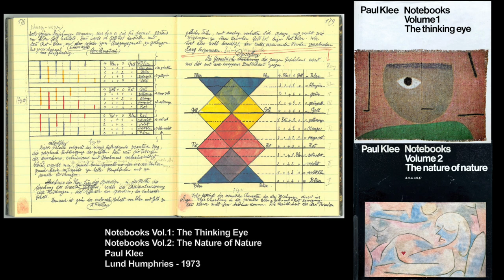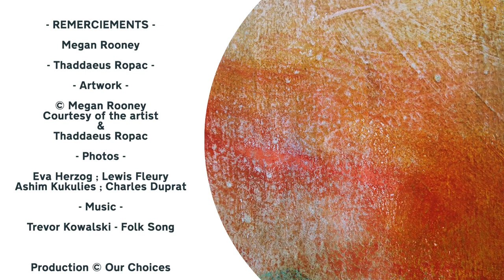MEGAN ROONEY - Flyer and the Seed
Megan Rooney is a Canadian artist born in 1985 who practices poetry, sculpture and performance but is best known for her murals such as those created at the Kunsthalle in Düsseldorf and the Fondation Louis Vuitton in Paris. She presents Flyer and the Seed at the Thaddaeus Ropac Gallery @galerieropac  in Paris until April 22, 2023.

Born in Cape Town, South Africa, she grew up in Brazil, Rio de Janeiro and Canada in Toronto. She currently lives and works in London where she graduated from the prestigious Goldsmiths University of London.

Characterized by bright colors and energetic movement, Megan Rooney's art is deeply influenced by her experiences, from her childhood in her mother's gardens to urban London. Her work is a balance between abstraction and figuration and revolves around the body as a container for the feelings she expresses in artistic language.

"Flyer and the Seed" is Megan Rooney's first solo exhibition in France. The exhibition features new works on canvas in her signature woman-sized format, as well as a monumental work on canvas reminiscent of her murals. Her paintings are constructed through an accumulation of layers, alternating between strokes of gestural paint and areas where the color has been sanded or rubbed off. Each painting has its own desire and will, becoming like a group of characters shaped in part by the artist and in part by the paint itself.

For Rooney, "all painting is about telling stories." As a form of marking, her practice allows her to connect "to the oldest parts of humanity." Storytelling is for her "a central part of the human condition." It is the desire to leave a trace, to make a mark, to say I was there." The frequent use of line in the paintings in the exhibition seems to reference this elemental desire, while recalling her early experiments with printmaking. The line also represents a further expansion of the artist's visual vocabulary.

Megan Rooney has an atmospheric treatment of painting; she is influenced by her memories, the seasons, the people and the moods she encounters on a daily basis on the streets of London. "One spends one's life as a painter developing a relationship with color, and then testing the limits of that relationship." Color is radical, it is ever changing - it can submit to you as well as betray you. It always seduces, it always excites, but "you cannot fake time on this surface."

⏱️⏱️  CHAPTERS ⏱️⏱️
00:00 : Megan Rooney Intro
00:46 : Megan Rooney
04:38 : Murals
06:53 : Murals process
09:20 : Paintings Have a Life on their Own
10:26 : Painting Process
13:31 : The Sander and the Forklift
16:39 : The Flyer and the Seed Exhibition
18:48 : Specific Colors in the Exhibition
22:04 : Small Paintings in the Exhibition
24:05 : Artwork Titles